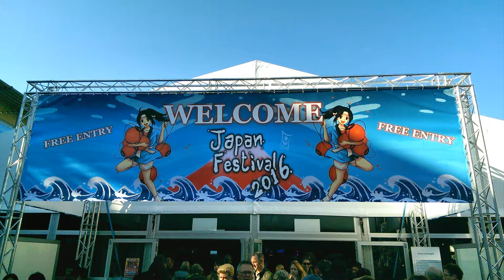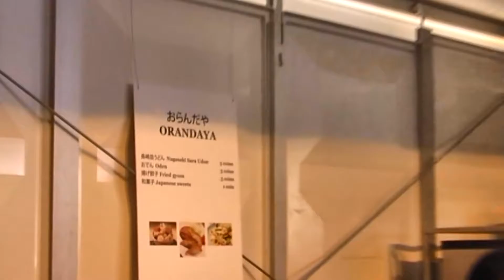Japan Festival Amstelveen - Japans eten / 日本料理 / Japanese food (23 oktober 2016)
- Videobeelden van kraampjes met Japanse gerechten waaronder Fukushima-ken met mini-rundvleeskom, Oranda-ya, Sagohachi-ya en Kikkoman met inari-sushi, enz. tijdens het Japanfestival te Amstelveen, 23 oktober 2016
- Video footage of Japanese food stalls, including Fukushima-ken with mini beef bowl, Oranda-ya, Sagohachi-ya, and Kikkoman with inari-sushi, etc. during the Japan Festival held in Amstelveen, the Netherlands, on October 23, 2016